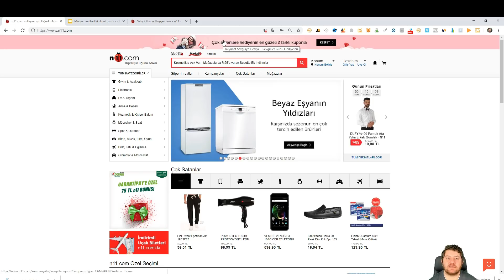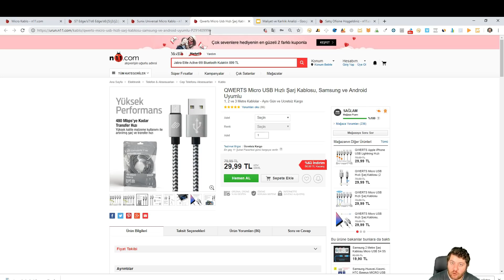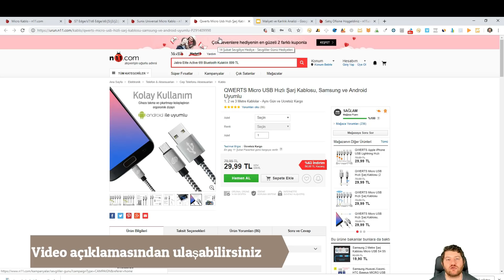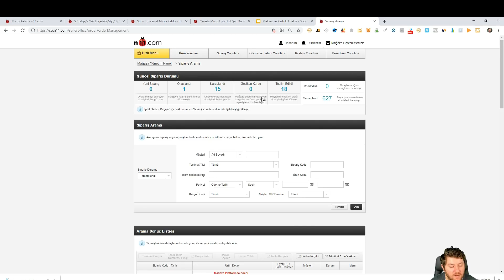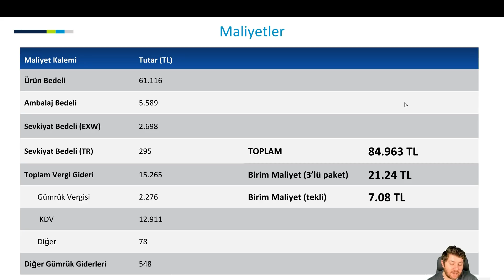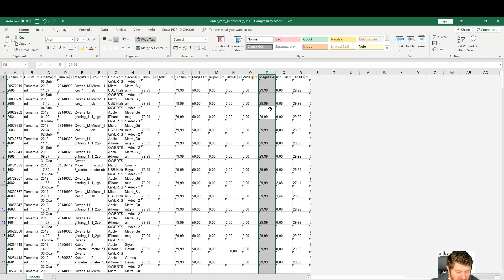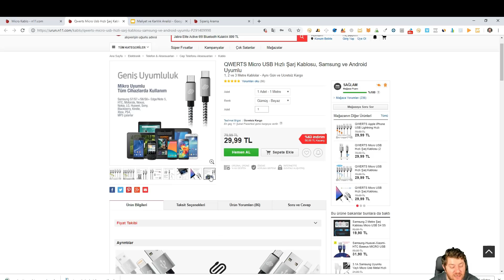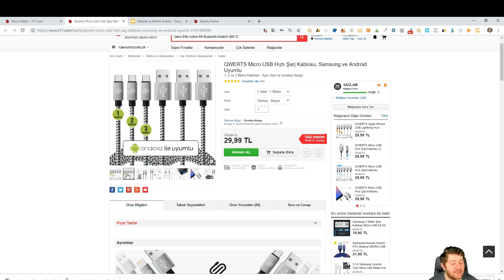N11'De Nasıl %160 Kar Elde Ediyoruz? - N11 Karlılık Analizi.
★Analiz Programı için:★